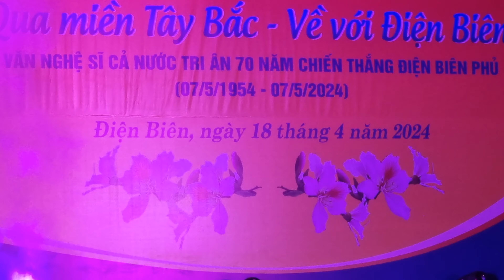✅ YouTube| Song ca Tình ca Tây Bắc Cực hay